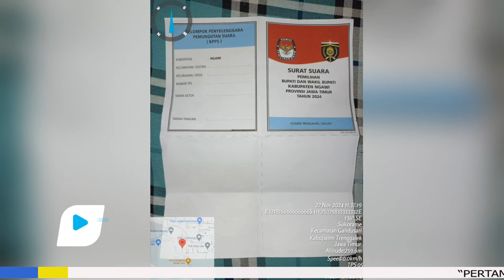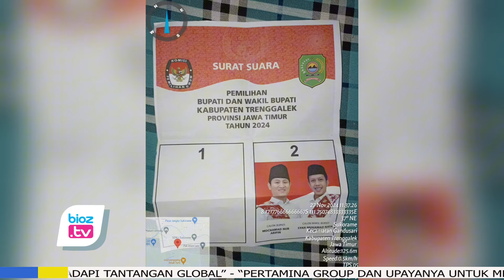Surat Suara Berlogo Ngawi Beredar di TPS Trenggalek, Diduga Dampak Kecerobohan Sortir KPU -bioztv.id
- Kisruh surat suara pada Pilkada Kabupaten Trenggalek kembali menjadi sorotan. Surat suara berlogo Kabupaten Ngawi, namun berisi pasangan calon Bupati dan Wakil Bupati Trenggalek, ditemukan di TPS 05 Desa Sukorame, Kecamatan Gandusari. Temuan ini diduga akibat keteledoran dalam proses sortir yang dilakukan KPU Trenggalek.
Kasus surat suara berlogo kabupaten Ngawi namun berisi pasangan calon bupati Trenggalek ini mengundang sorotan dari Bawaslu Trenggalek. Pasalnya kejadian ini mencerminkan keteledoran dalam proses sortir surat suara oleh KPU Trenggalek.
“Kemarin kami temukan satu surat suara dengan logo Kabupaten Ngawi di bagian depan. Namun, di dalamnya, isinya tetap sesuai dengan surat suara Pilkada Trenggalek,” ungkap Imam Maskur, Komisioner Bawaslu Trenggalek.
Menurut Maskur, surat suara tersebut terdeteksi oleh Ketua KPPS saat hendak ditandatangani sebelum diberikan kepada pemilih. Sehingga, surat suara tersebut belum sempat digunakan oleh pemilih.
"Kami menyarankan agar surat suara seperti ini dimasukkan ke dalam kategori surat suara rusak karena kekeliruan pencetakan," tambahnya.
Maskur menilai, kasus ini seharusnya tidak terjadi jika KPU Trenggalek lebih teliti dalam proses sortir.
"Surat suara yang rusak atau tidak sesuai seperti ini harusnya sudah terdeteksi saat proses sortir sebelum didistribusikan ke TPS," tegasnya.
Selain insiden di TPS 05 Desa Sukorame, Maskur juga mengungkap adanya laporan kejadian lain dari seejumlah TPS. Bahkan, hampir setiap desa ada kejadian khusus yang menjadi perhatian serius Bawaslu.
Bawaslu juga menerima laporan terkait pemilih dari Desa Margomulyo, Kecamatan Watulimo, yang ingin mencoblos di Desa Rejowinangun, Kecamatan Gandusari. Namun, pemilih tersebut tidak memiliki dokumen pindah memilih sehingga diarahkan kembali ke TPS asal.
"Kami sarankan yang bersangkutan mengurus surat pindah memilih lebih dulu. Namun, karena tidak ada dokumen tersebut, mereka diarahkan kembali ke TPS asal," jelas Maskur.
Selain itu, saat melakukan monitoring, Bawaslu menemukan permasalahan terkait ukuran TPS yang tidak sesuai standar. Salah satu temuan berada di TPS 05 Desa Kradenan, Kecamatan Gandusari, di mana ukuran TPS hanya 8x6 meter, ditambah genangan air akibat hujan.
"Kami langsung memberikan saran agar TPS tersebut dipindah ke lokasi yang lebih layak," katanya.
Maskur mengaku, hingga saat ini pihaknya belum melakukan koordinasi resmi dengan KPU terkait kasus surat suara berlogo Kabupaten Ngawi. Namun, Bawaslu telah meminta agar kejadian tersebut dimasukkan dalam berita acara kejadian khusus.
"Temuan ini juga kami catat dalam formulir hasil pengawasan untuk tindak lanjut," pungkasnya.(CIA)